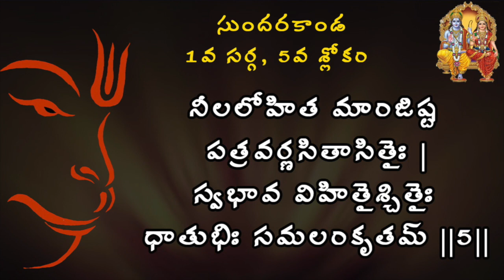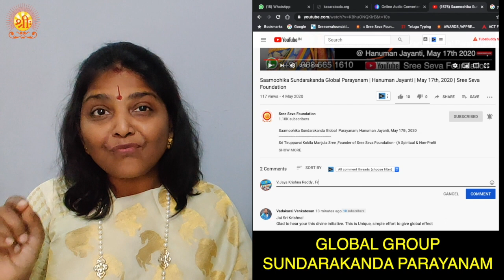సుందరకాండ -1వ సర్గ - 2వ శ్లోకం నుండి 5వ శ్లోకం వరకు | Sundarakanda -1st Sarga - 2nd to 5th Slokam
జై శ్రీ కృష్ణ! ఈ పైన వీడియో లో ఉన్న సుందరకండలోని ఒక శ్లోకమును ఒక్కొక్కరు స్వీకరించి, ఆ శ్లోకము సంఖ్యను కింద కల Comment Box లో, మీ పేరు...,ఊరు. , మీరు తీసుకున్న శ్లోకము సంఖ్య, సర్గ సంఖ్య Text చేయకలరు. ప్రతి శ్లోకము Text తో పాటుగా, తొమ్మిది సార్లు అనుసంధానం చేయడం జరిగింది.మీరు ఎన్నుకున్న శ్లోకమును మీరు ఈ వీడియో లో చూస్తూ 9 సార్లు పఠిస్తే...ఈ పవిత్ర హనుమత్ జయంతి రోజు విశ్వ వ్యాప్తంగా వుండే మన హనుమత్ భక్తులు, సనాతన ధర్మ ప్రేమికులు ప్రతి ఒక్కరు 9 సార్లు సుందరకాండ పారాయణం చేసిన దివ్య ఫలం కలిగి, విశ్వమంతా రామ రాజ్యం అవ్వాలని కోరుకుందాం!!🙏 మీ తిరుప్పావై కోకిల మంజులశ్రీ🙏
Sri Tiruppavai Kokila Manjula Sree ,Founder of Sree Seva Foundation - (A Spiritual & Non-Profit Organization). We conduct public talks about  Indian shastras & inspirational subjects, Yoga  Classes, Spoken Sanskrit classes & in GoSeva.